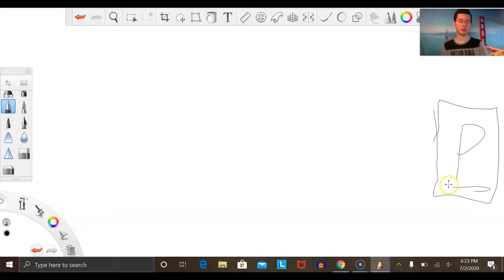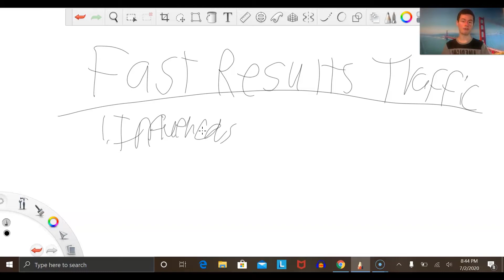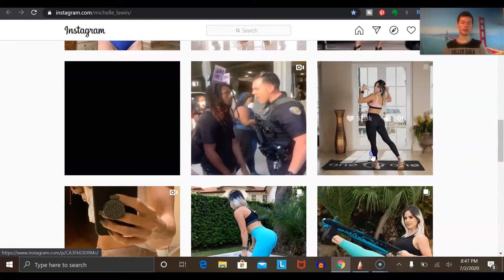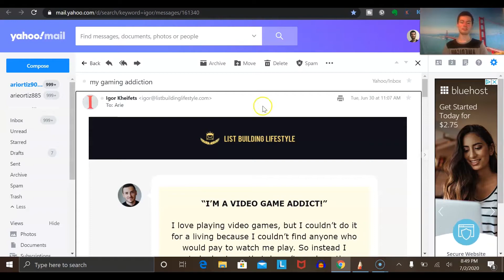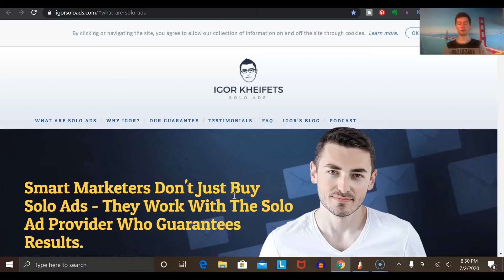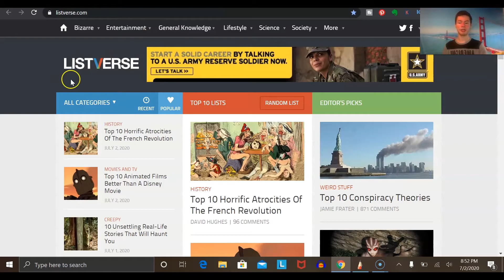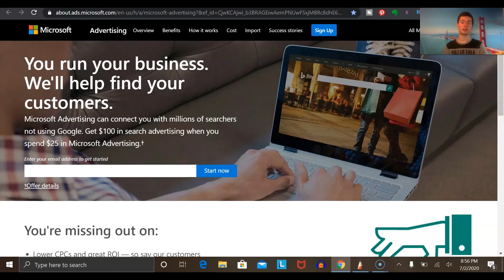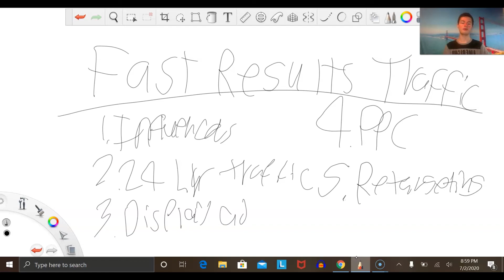How To Get Unlimited Traffic To Any Offer - Mass Traffic Blueprint